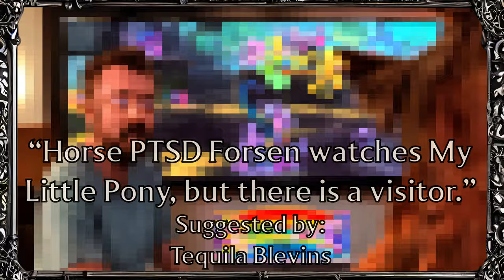DALL-E 4K ART MUSEUM : 18